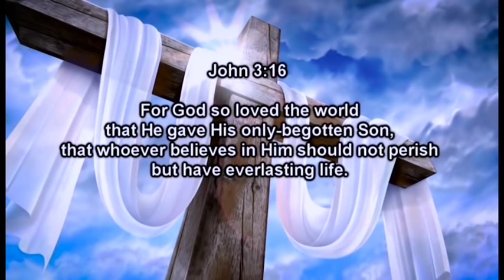MBONA HUJI BWANA - Revival Time Ministers